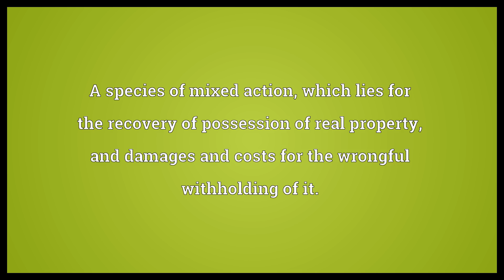Ejectment Meaning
Video shows what ejectment means. A casting out.. A species of mixed action, which lies for the recovery of possession of real property, and damages and costs for the wrongful withholding of it.. ejectment synonyms: ejection.  Ejectment Meaning. How to pronounce, definition audio dictionary. How to say ejectment. Powered by MaryTTS, Wiktionary